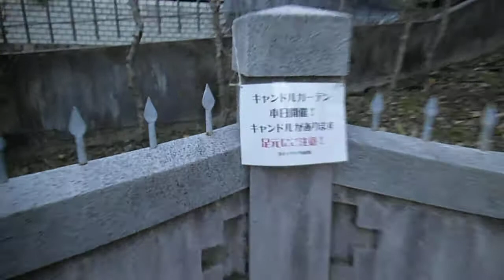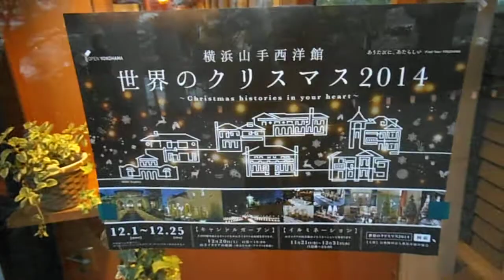DSCF5759山手イタリア山庭園20141221キャンドルナイト